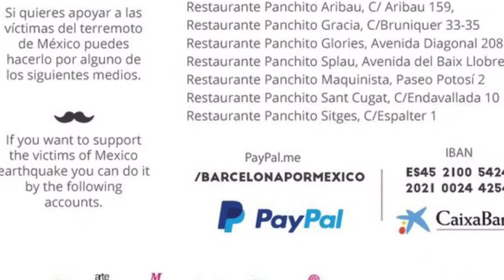México estoy con ustedes /// Shadowers es hora de apoyar!!!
Shadowers estoy con ustedes desde Barcelona en estos momentos tan críticos que México está pasando, sigamos adelante!!! SIGAMOS MÉXICO!!!